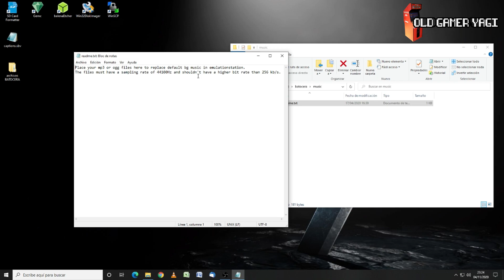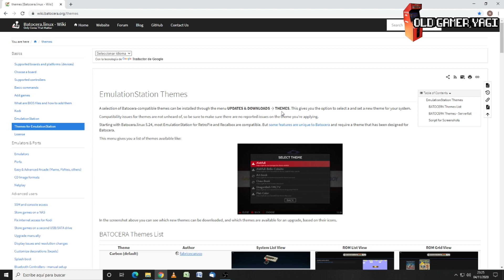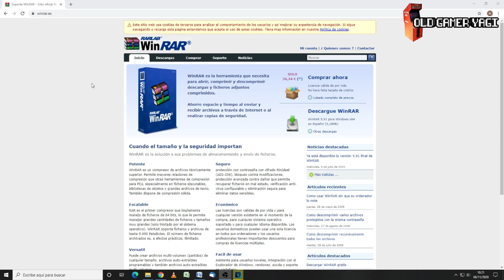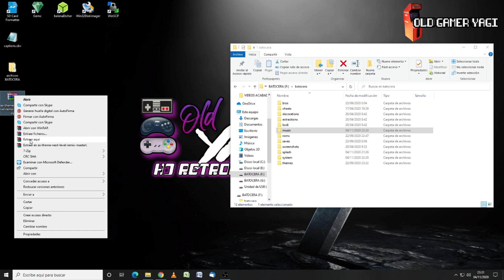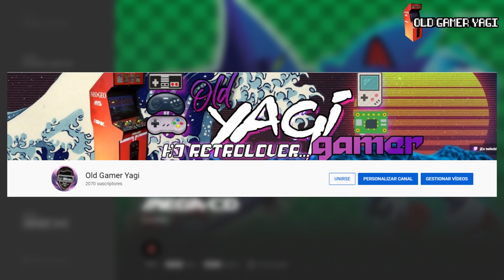🛠️TUTORIAL. Cómo personalizar Batocera. Personalización básica: MUSICA Y TEMAS.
Hi retrolovers! En el vídeo de hoy vamos a ver como personalizar Batocera con nuestras propias canciones y temas. Este es un tutorial básico de personalización para vuestros proyectos de consolas retro basados en Batocera.
Marcas de tiempo:
00:00 Introducción
00:55 Personalización de música
02:00 Personalización de temas

PAGINAS USADAS:
➡️Temas de Batocera:

Si tienes alguna duda o algo que añadir, usa la zona de COMENTARIOS.

Espero que este tutorial acerca de cómo personalizar tu sistema retro con Batocera, aplicando tus canciones y eligiendo el tema que más os guste os haya sido de utilidad. Poco más, nos vemos en el próximo vídeo del canal.
¡Hasta luego retrolovers!